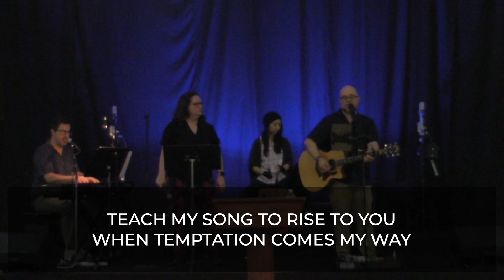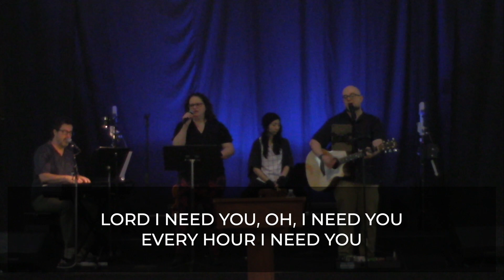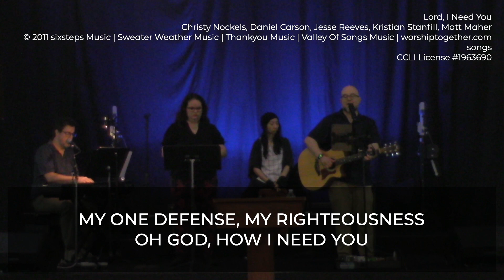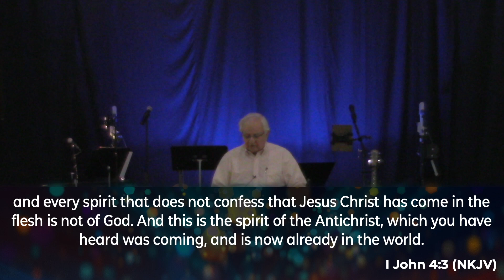11.10.2024 | Antichrists and False Prophets | 1 John 4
Dalewood Baptist Church worship service for Sunday, November 10, 2024

First John, Part 6
Antichrists and False Prophets
1 John 4